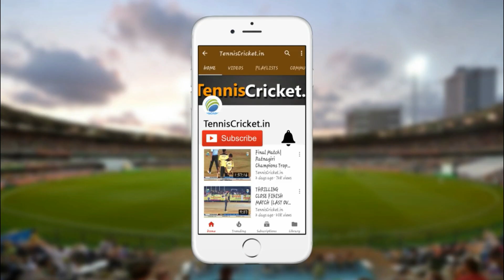3 ball 3 wickets by Alister Fernandes | Chhatrapati Chashak 2021, Vengurla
Watch 3 ball 3 wickets by Alister Fernandes | Chhatrapati Chashak 2021, Vengurla